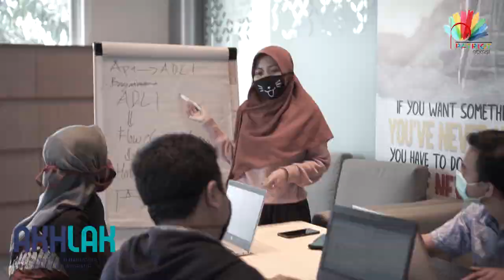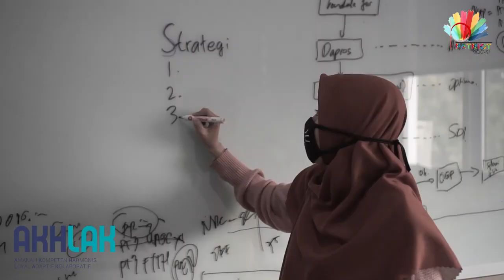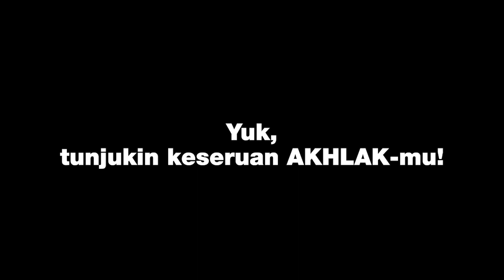Budaya AKHLAK Patriot Witel Bekasi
Video ini dibuat sebagai bagian dari inisiatif Tim Culture Witel Bekasi untuk menyosialisasikan implementasi budaya AKHLAK dalam kehidupan sehari-hari seluruh karyawan organik & outsource Witel Bekasi.